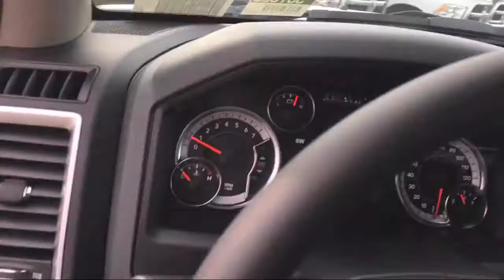2019 Ram 1500 CLASSIC Big Horn Elk Grove Sacramento Roseville Folsom Rocklin